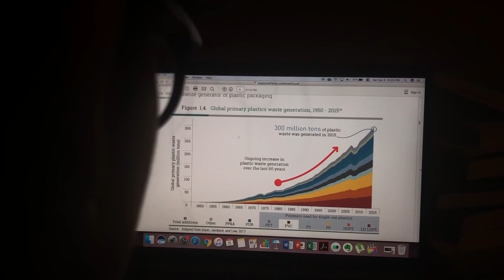Single-Use Plastic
ឈប់​ប្រើ​ប្លាស្ទីកដែល​ប្រើ​តែ​ម្តង​ហើយ​បោះ​ចោលទៀត​ទៅ

ប្លាស្ទីក​ដែល​យើង​ប្រើ​ម្តងចោលៗ កើន​ឡើង​កាន់តែ​ច្រើន​ទៅ​ៗ​ ហើយ​សម្រាម​ប្លាស្ទីក​ទាំង​នោះ​មិន​មែន​ត្រឹមតែ​ប៉ះ​ពាល់​ដល់​បរិស្ថាន​នោះ​ទេ វា​ក៏​ប៉ះពាល់​ដល់​សុខភាព​យើង​ដែរ។